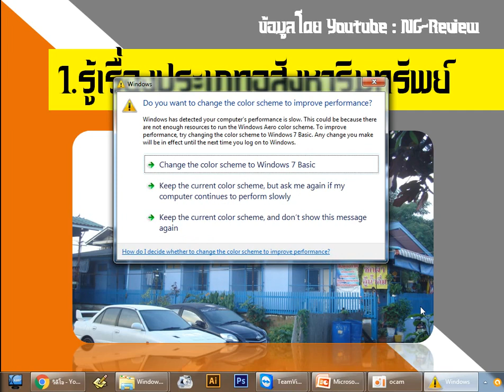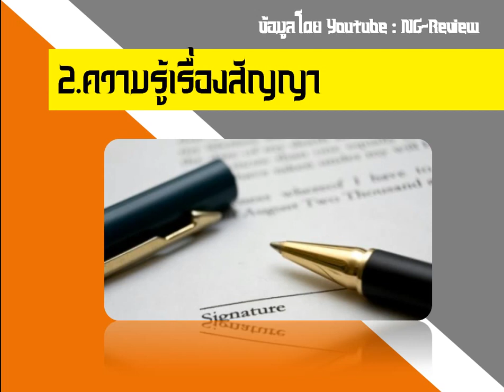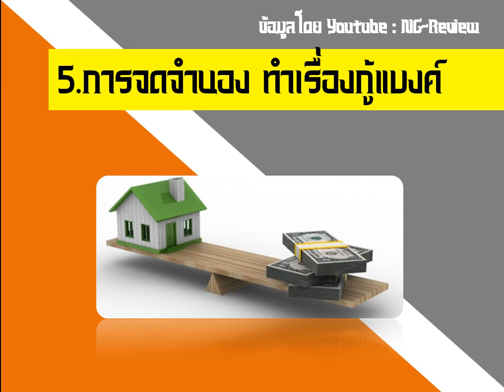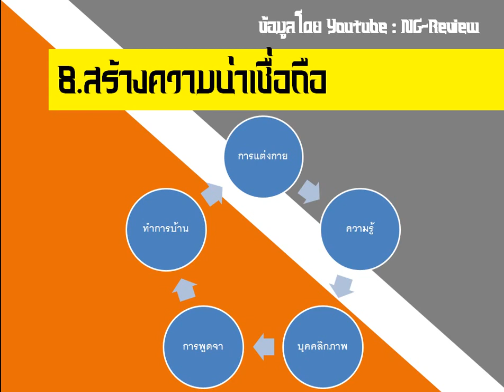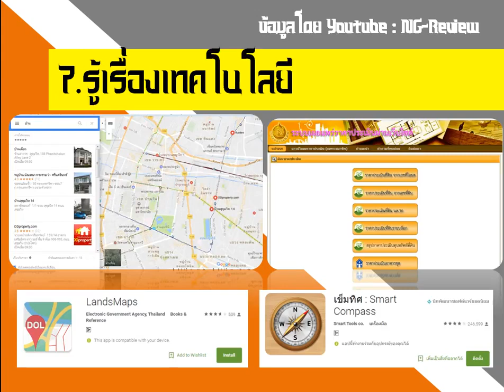บทเรียนนายหน้า ep2 เตรียมความพร้อมสำหรับการเป็นนักขายอสังหาริมทรัพย์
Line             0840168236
รับสมัคร นักธุรกิจ & นักการตลาด ที่สนใจเป็นหุ้นส่วนทางธุรกิจ